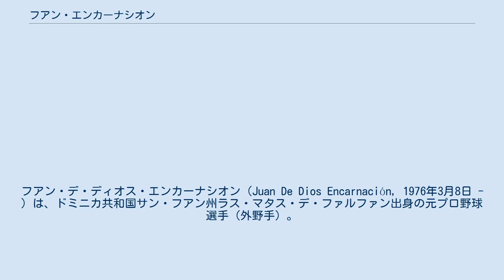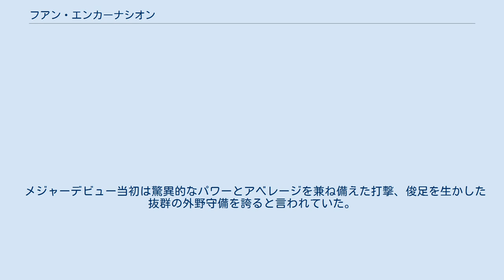フアン・エンカーナシオン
フアン・デ・ディオス・エンカーナシオン（Juan De Dios Encarnación, 1976年3月8日 - ）は、ドミニカ共和国サン・フアン州ラス・マタス・デ・ファルファン出身の元プロ野球選手（外野手）。
右投右打。
 メディアによってはエンカルナシオンと表記されることもある。
 1992年にデトロイト・タイガースと契約してプロ入り。
 1993年に母国のドミニカン・サマーリーグ・タイガースでプロ生活を始めた。
 1994年にアメリカ合衆国へ渡り、アパラチアンリーグのルーキー級ブリストル・タイガースとA級ファイエットビル・ジェネラルズでプレーしたが、当初は生活環境に馴染めず伸び悩んだ。
 1995年はA級ファイエットビルでプレーした。
 1996年はA+級レイクランド・タイガースでプレーした。
 1997年はAA級ジャクソンビル・サンズで打率.323、26本塁打、90打点を記録し、サザンリーグのオールスターに選出され3本塁打を含む4打数4安打6打点を記録した。
9月のロースター拡張に伴ってメジャー昇格を果たし、9月2日にメジャーデビュー。
9月14日に全治2か月の左手骨折の重傷を負い、シーズンを終えた。
 2001年12月11日にドミトリー・ヤングとのトレードで、ルイス・ピネダと共にシンシナティ・レッズへ移籍した。
 2002年7月11日にライアン・デンプスターとのトレードで、ウィルトン・ゲレーロ、ライアン・スネアと共にフロリダ・マーリンズへ移籍した。
同年は両チームで自己最高のシーズン24本塁打を記録した。
 2003年はニューヨーク・ヤンキースとのワールドシリーズを制し、球団史上6年ぶり2度目のワールドシリーズ優勝を果たし、エンカーナシオン自身は初めてワールドシリーズ優勝を経験した。
 2003年12月13日にマイナー選手と1対1のトレードで、ロサンゼルス・ドジャースへ移籍した。
 2004年7月30日にブラッド・ペニーを含む計3人とのトレードで、ポール・ロデューカ、ギレルモ・モタと共に古巣マーリンズへ移籍した。
 2005年12月27日にラリー・ウォーカーの後釜としてセントルイス・カージナルスと3年総額1,500万ドルの契約で移籍した。
 2006年開幕前の3月に開催された第1回ワールド・ベースボール・クラシック(WBC)のドミニカ共和国代表に選出された。
 シーズンではタイガースとのワールドシリーズを制し、ワールドシリーズ優勝を果たしたため、エンカーナシオン自身も3年ぶり2度目のワールドシリーズ優勝を経験した。
 2007年8月31日の試合時に、ネクストバッターズサークルで前打者アーロン・マイルズのファウルライナーが顔に当たり、大ケガ（左目の骨折、打撲）をした。
これが致命傷となり、当初は現役続行を目指していたが引退した。
引退後は故郷のドミニカ共和国に戻り、慈善事業に参加している。
 メジャーデビュー当初は驚異的なパワーとアベレージを兼ね備えた打撃、俊足を生かした抜群の外野守備を誇ると言われていた。
また、「若い頃のバリー・ボンズに似ている」と専門家から評価されることもあった。